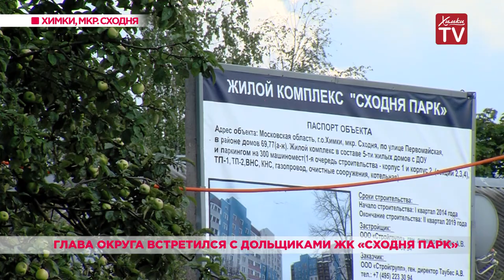Глава округа встретился с дольщиками ЖК «Сходня Парк». 23.07.19